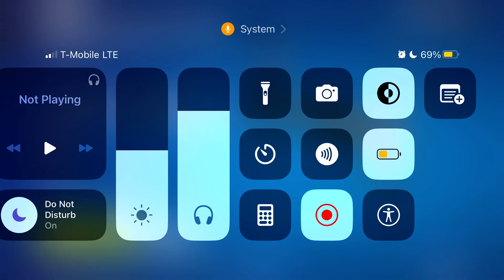“NEW” SOARING GLIDER BUNDLE IS HERE! FORTNITE ITEM SHOP (June 4, 2024)